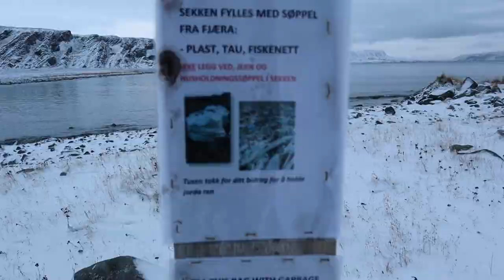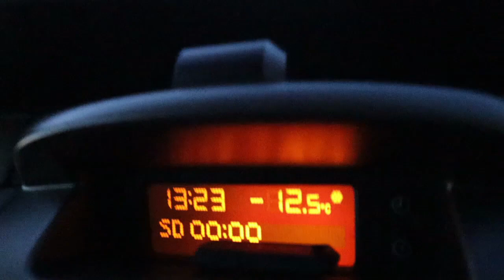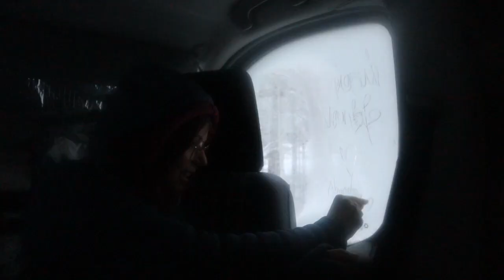VLOG 15 EN FINLANDE ? - Part 1 (bonne action, 2 frontières, neige)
Dans cette vidéo, nous passons notre dernière semaine en Norvège pour profiter un maximum de la Nature et de ce pays magnifique.
Puis nous prenons la direction de la frontière (Russe?) finlandaise pour 'essayer' de passer !

Lieux visités dans cette vidéo : Silfar Canyon, Vardo, Hamningberg, Grense Jakobselv, Neiden, Luosto.

On espère que vous allez aimer cette vidéo,  n'hésitez pas à nous dire en commentaire ce que vous en pensez !

Des bisous des Graouh ♥

Liens musiques :
Titre:  Reset
Auteur: Jaunter